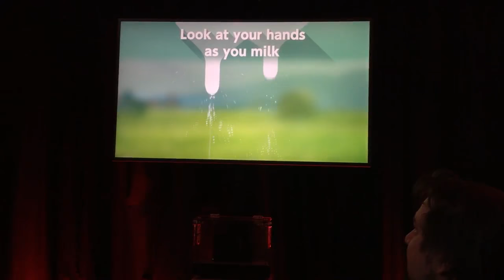Switch 1-2: Milk - A Herring & Chips Switch Play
Take a Chance on Me: Planescape Torment